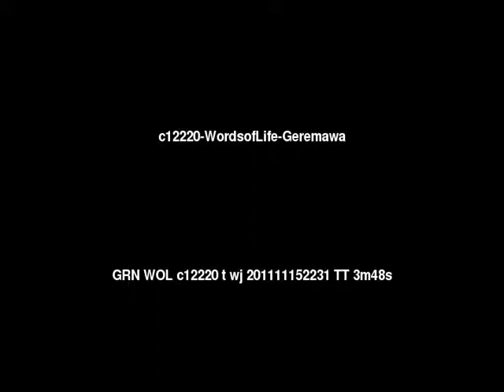Words of Life Geremawa People/Language Movie Trailer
This is: Words of Life Geremawa People/Language Movie Trailer c12220 [c12220t]

Other names for this language are: Gerema; Germa; Geruma; Gerumawa

This language is spoken by: Geremawa; Geruma; Geruma Geremawa